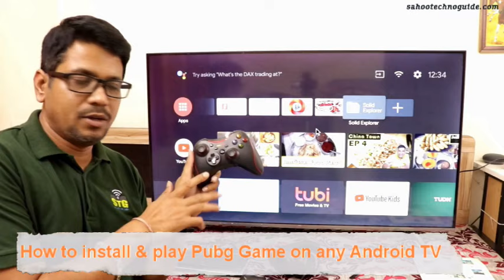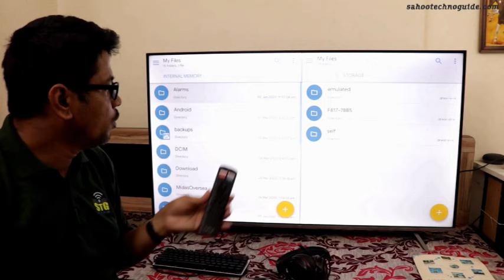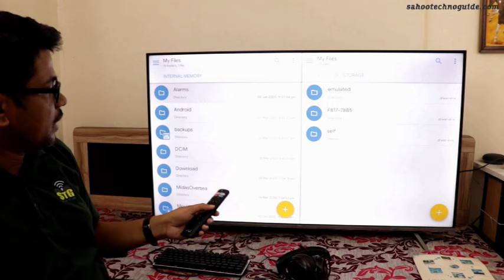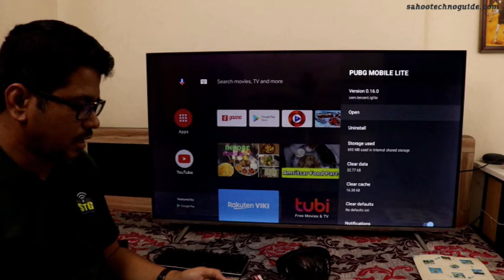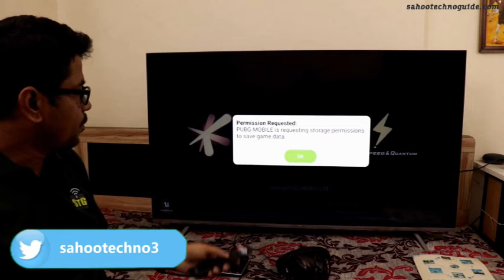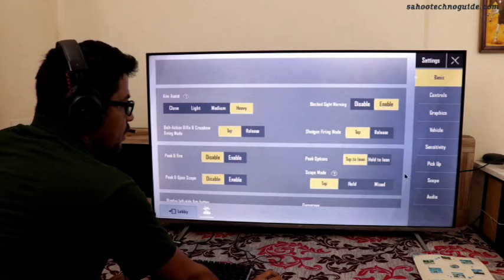Hindi || How to install & play Pubg Game on any Android TV | VU | mi | etc.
Hi viewers, welcome to sahootechnoguide.com in this video I have shown you how to install and play Pubg game on any android Tv.
Let’s watch.